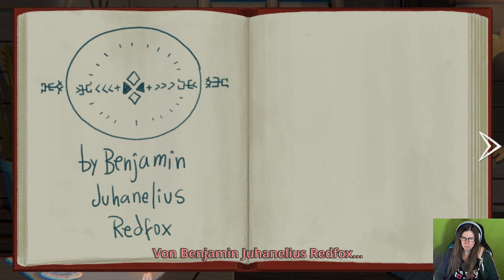Little Misfortune Teil 6 Liebespicknick mit Benjamin